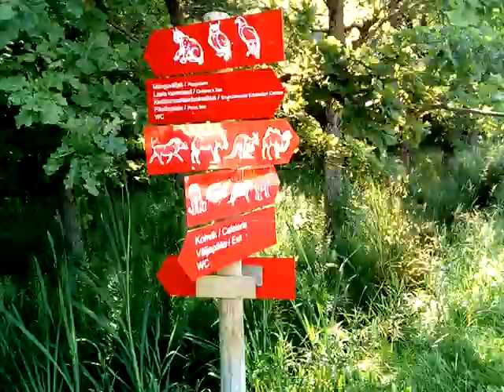Зоопарк Таллинн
Описание